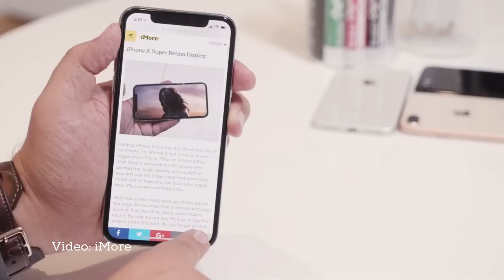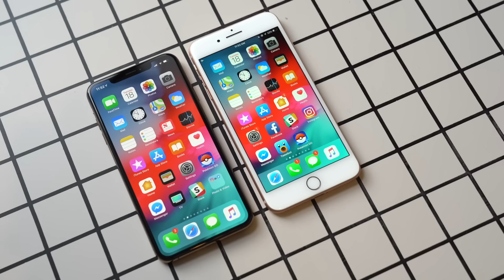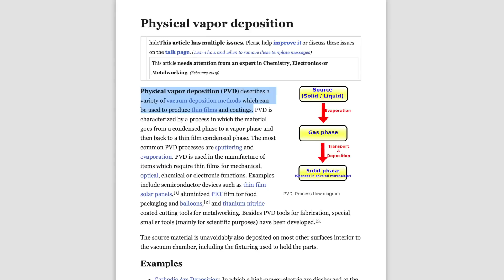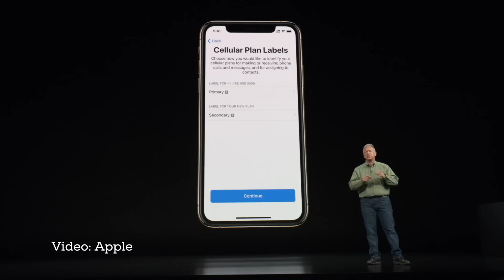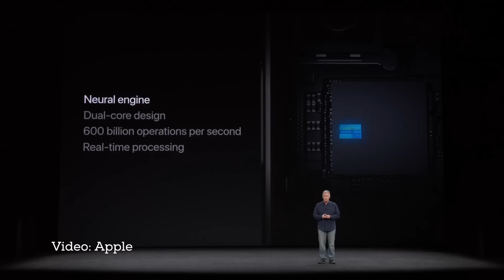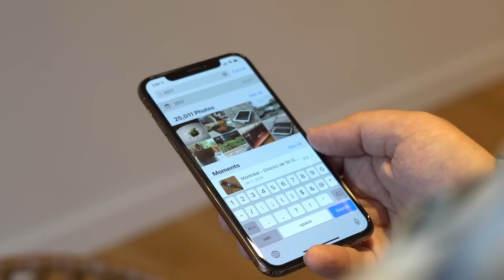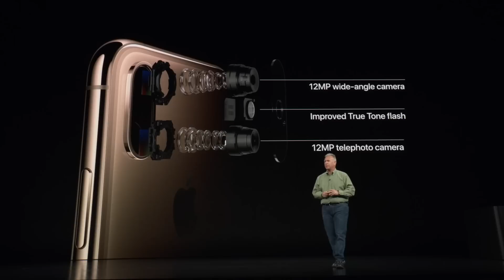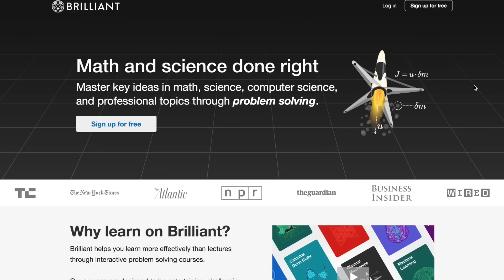iPhone XS and Max Review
and sign up for free. First 200 people get 20% the premium course!

iPhone XS isn't an all-new iPhone. It's a new iPhone X. So, what does that mean?

I don't think Apple intends iPhone X owners to rush out and upgrade to iPhone XS, industry insiders, tech enthusiasts, and those on yearly programs, will of course do just that. Rather, I think Apple intends these new models to appeal to those who didn't yet make the leap to an all-new iPhone. Those who always avoid rev. A boards, or who stuck with Android or with the Home button, or who were simply waiting on a bigger screen.

And, I think for them, iPhone XS or iPhone XS Max are exactly the new phones they've been waiting for.

(Unless they want to wait for iPhone XR...?)